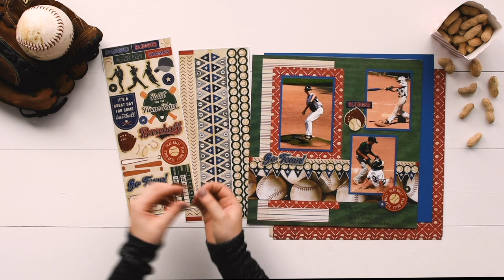Grand Slam Theme Pack by Creative Memories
Load the bases and your layouts with the Grand Slam Theme Pack! This baseball scrapbook kit includes 4 designer papers, 2 sticker sheets and 1 cardstock sheet.